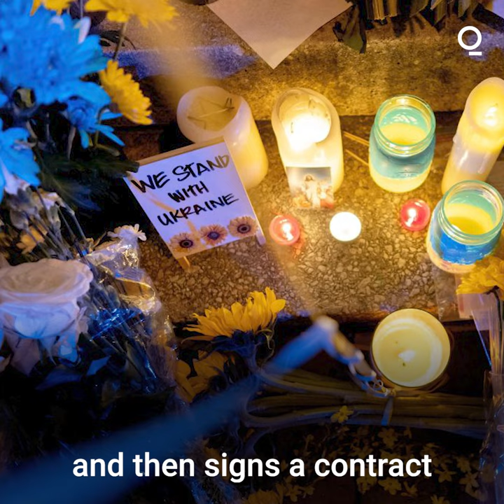Thousands of Americans Volunteer to Fight in Ukraine: Diplomats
Russia's invasion of Ukraine has given the smaller nation's embassy in Washington an unexpected role: recruitment center for Americans who want to join the fight.

Diplomats working out of the embassy, in a townhouse in the Georgetown section of the city, are fielding thousands of offers from volunteers seeking to fight for Ukraine, even as they work on the far more pressing matter of securing weapons to defend against an increasingly brutal Russian onslaught.

"They really feel that this war is unfair, unprovoked," said Ukraine's military attaché, Maj. Gen. Borys Kremenetskyi. "They feel that they have to go and help."

U.S. volunteers represent just a small subset of foreigners seeking to fight for Ukraine, who in turn comprise just a tiny fraction of the international assistance that has flowed into the country. Still, it is a reflection of the passion, supercharged in an era of social media, that the attack and the mounting civilian casualties have stirred.

"This is not mercenaries who are coming to earn money," Kremenetskyi said. "This is people of goodwill who are coming to assist Ukraine to fight for freedom."

The U.S. government discourages Americans from going to fight in Ukraine, which raises legal and national security issues.

Since the Feb. 24 invasion, the embassy in Washington has heard from at least 6,000 people inquiring about volunteering for service, the "vast majority" of them American citizens, said Kremenetskyi, who oversees the screening of potential U.S. recruits.

Half the potential volunteers were quickly rejected and didn't even make it to the Zoom interview, the general said. They lacked the required military experience, had a criminal background or weren't suitable for other reasons such as age, including a 16-year-old boy and a 73-year-old man.

Some who expressed interest were rejected because the embassy said it couldn't do adequate vetting. The general didn't disclose the methods used to screen people.

Kremenetskyi, who spoke to The Associated Press just after returning from the Pentagon for discussions on the military hardware his country needs for its defense, said he appreciates the support from both the U.S. government and the public.

"Russians can be stopped only with hard fists and weapons," he said.

So far, about 100 U.S. citizens have made the cut. They include veterans of the wars in Iraq and Afghanistan with combat experience, including some helicopter pilots, the attaché said.

They must make their own way to Poland, where they are to cross at a specified point, with their own protective gear but without a weapon, which they will get after they arrive. They will be required to sign a contract to serve, without pay, in the International Legion for the Territorial Defense of Ukraine.

The Ukrainian government says about 20,000 foreigners from various nations have already joined.

It's not clear how many U.S. citizens seeking to fight have actually reached Ukraine, a journey the State Department has urged people not to make.

U.S. citizens aren't required to register overseas. The State Department says it's not certain how many have entered Ukraine since the Russian invasion.

Under some circumstances, Americans could face criminal penalties, or even risk losing their citizenship, by taking part in an overseas conflict, according to a senior federal law enforcement official.

But the legal issues are only one of many concerns for U.S. authorities, who worry about what could happen if an American is killed or captured or is recruited while over there to work for a foreign intelligence service upon their return home, said the official, who spoke on condition of anonymity to discuss sensitive security matters.

The general acknowledges the possibility that any foreigners who are captured could be used for propaganda purposes. But he didn't dwell on the issue, focusing instead on the need for his country to defend itself against Russia.

"We are fighting for our existence," he said. "We are fighting for our families, for our land. And we are not going to give up."